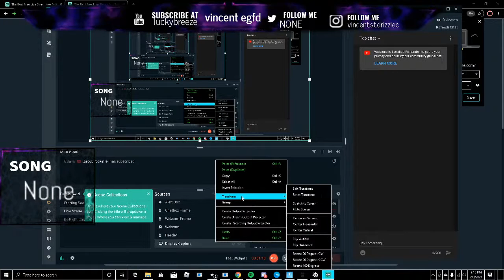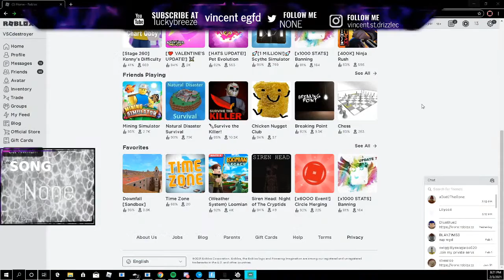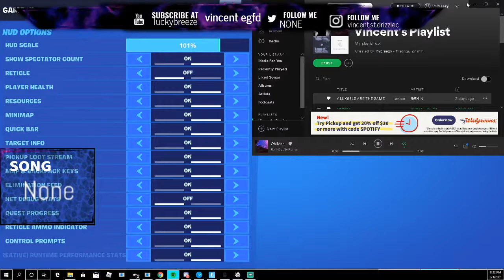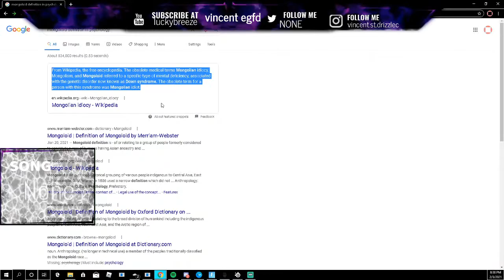Playing Fortnite with my friend Logan.